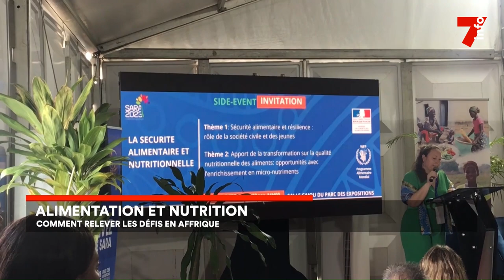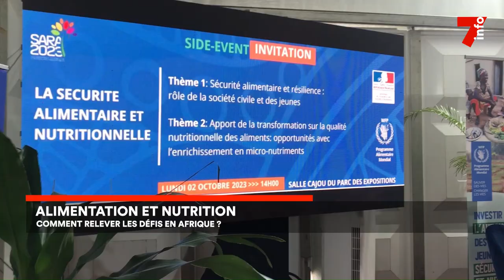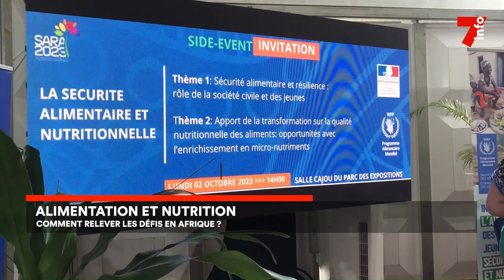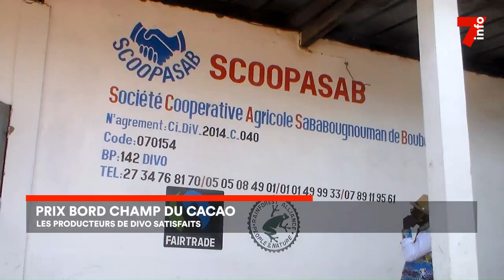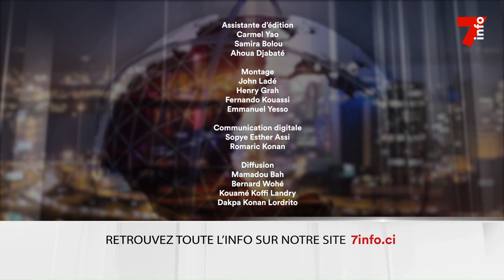Le 7 minutes du 10 octobre 2023 (édition du 12h)